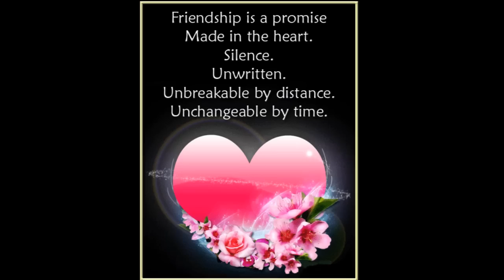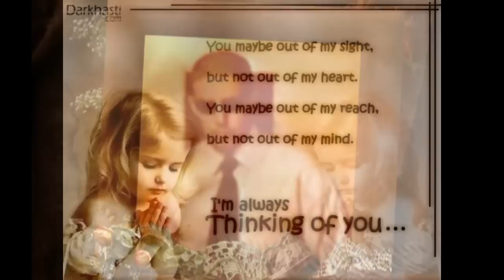You're amazing just the way you are...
A special song for a very special person..
A song, a thought,a wish ,much LOVE and many flowers for my amazing Angel Fouzi..
God bless you my angel and never change..cause you're amazing just the way you are..
I love you most..
kisses & hugs..
Vera